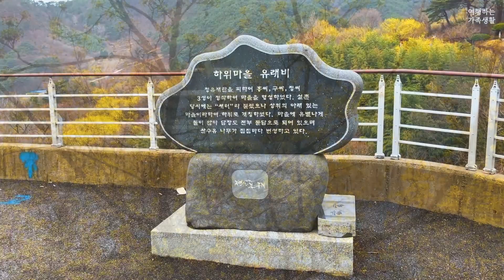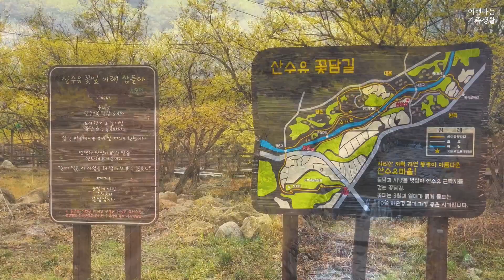[구례여행] 구례 산수유마을 3분 동안 랜선여행하고 가세요 (드론영상 포함)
2022년 3월 20일 다녀온 구례산수유마을의 생생한 현장
코로나로 또는 시간이 안맞아서 못가신분들을위해 3분동안 구례 산수유마을 랜선여행 영상을 제작해보았습니다.
드론영상과 함께 시원하게 구경하고 가세요~^^
구독자님들을위해 정성껏 편집해보았습니다